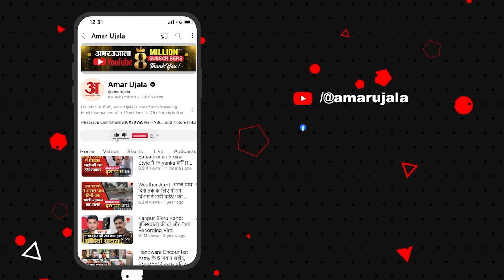Israel Attack on Iran:Israel ने किया Iran पर खतरनाक हमला, भारत के रक्षा विशेषज्ञों का बयान आया सामने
Israel Attack on Iran: इस्राइली सेना ने ईरान के साथ ही सीरिया के सैन्य ठिकानों पर भी हवाई हमले किए हैं। इस्राइल ने सीरिया के मध्य और दक्षिणी हिस्सों में हमले किए। सीरिया की वायु सेना ने इस्राइल से लॉन्च की गईं कुछ मिसाइलों को हवा में ही तबाह कर दिया, वहीं कुछ मिसाइलों ने सैन्य ठिकानों को निशाना बनाया। जिस पर अब भारत के विशेषज्ञों की भी प्रतिक्रिया सामने आई है...